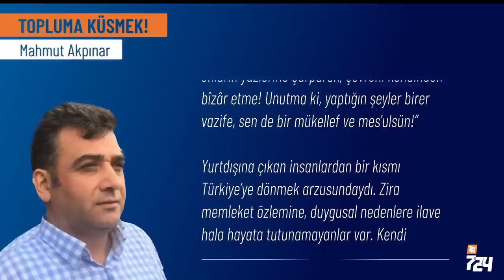Topluma küsmek! [Mahmut Akpınar]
Seçimlerden önce Erdoğan’ın demokratik yollarla gönderilebileceğine dair umutlar yükselmişti. Bunu biraz da temenni ettik. Temennilerimiz yönünde yorumlar yaptık. Ama her yorumcu, akademisyen, gazeteci Erdoğan’ın gönderilebilmesini tek şarta bağladı: Sandığa ve oylara sahip çıkmak. Maalesef Erdoğan sadece devleti ve kurumları kontrol etmiyordu. Muhalefetin içinde de çok sayıda elemanı vardı. Hatta Kılıçdaroğlu’nun “Erdoğan kalsın” diye uğraştığı, aralarında muvazaa olduğu yönünde bile yorumlar var. Belki yıllar geçer, hatıralar yazılırsa bazı CHP’lilerin (Baykal gibi) neden ısrarla Erdoğan’ı ayakta tutma misyonu yüklendiğini öğreniriz. Aradan 2,5 ay geçtikten sonra Kemal Kılıçdaroğlu’nun “seçimi hile ile aldılar!” demesi çok naif kaçıyor. 14 Mayıs’ta Erdoğan’ın devşirdiği kişilerin ihmalleri, ihanetleri ortaya çıktıktan sonra 28 Mayıs’ta yine sandığa mukayyet olamamak, naiflikle, beceriksizlikle izah edilebilecek bir durum değil.